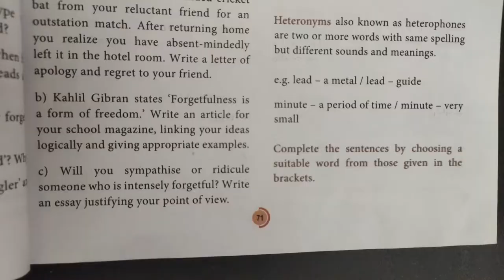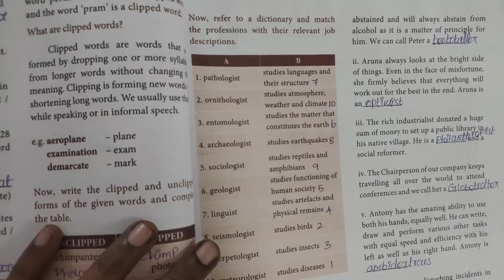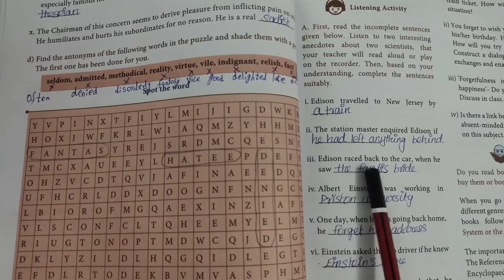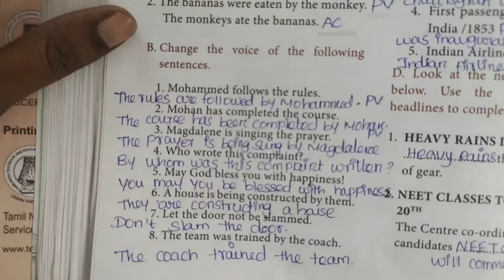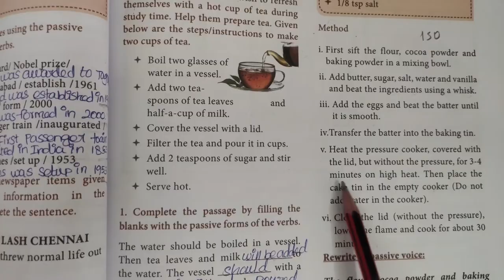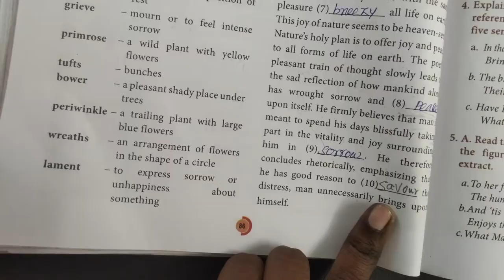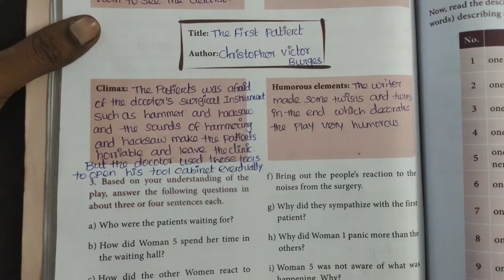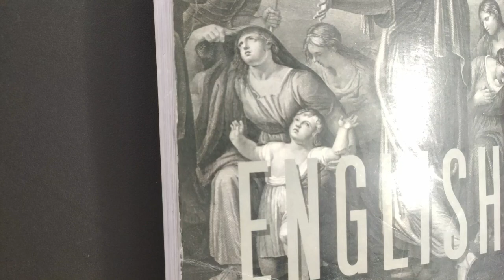11th std English Unit 3 Forgetting Book Back Question and Answers 1 Mark